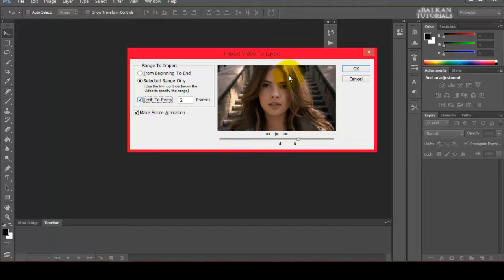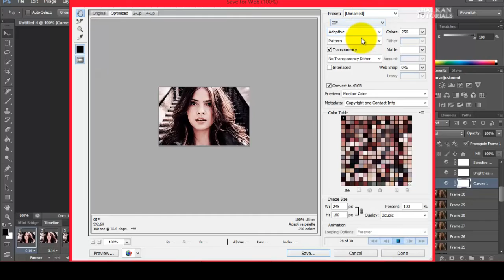Photoshop CS6 #001 | HOW TO MAKE A GIF TUTORIAL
✘ this was requested by anonymous person on ask.fm